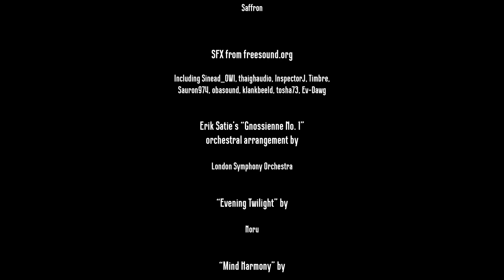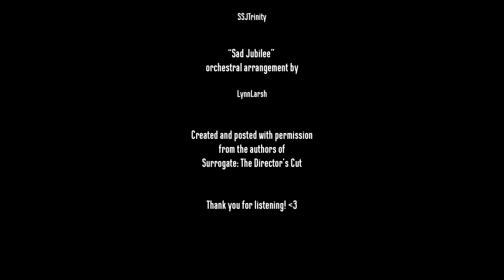Surrogate: The Director’s Cut Podfic - Part Thirteen 'Reflection'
"John... can't you feel it?"

Black Market Voices returns with PART THIRTEEN of Surrogate: The Director's Cut!

Fully scripted, cast-acted and with audio effects, some of the fandom has come together to continue this gargantuan undertaking, and we hope you enjoy it! Go on, give it a listen.

You won’t like what happens when I repeat myself. ;)

Video chapters:

00:00 Intro
01:31 Reflection
50:36 Outro

This is the video version of the official podfic for Surrogate: The Director's Cut by SSJTrinity, Kraiva, and Somniate.

Inspired by Surrogate by Trin (ssjtrinity)

For both a .docx and a .pdf version of the audio transcript go You are welcome to download these but do NOT make changes. Thank you and enjoy!

Cast and crew:

►Vmprsm as the Narrator and Faroe

►Flamia as Hastur

►Jasper as Arthur

►LynnLarsh as John

►Shalgrith as Cyäegha

►SSJTrinity, Kraiva, and Somniate as Work Introduction

►Editing by Flamia
►Directed by Vmprsm
►Transcript by Saffron

Created and posted with permission from the authors of Surrogate: The Director's Cut